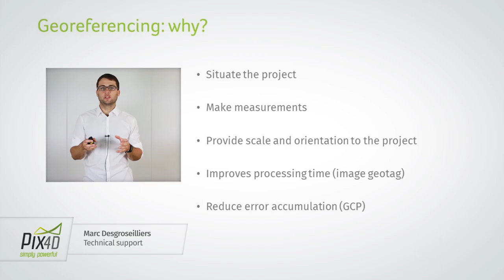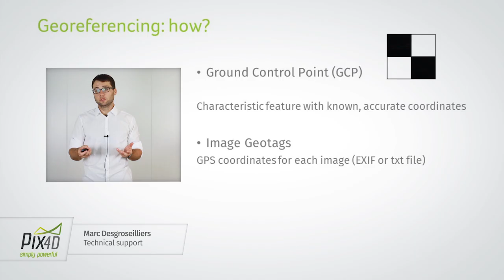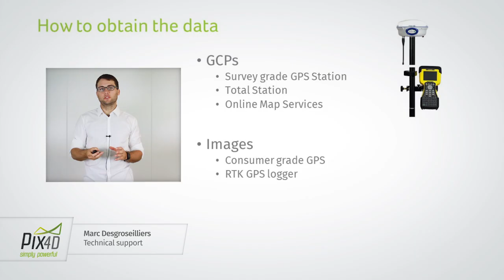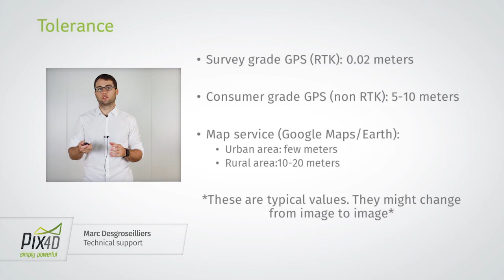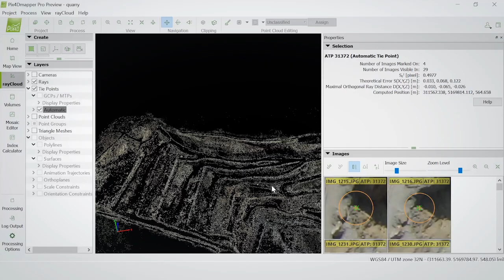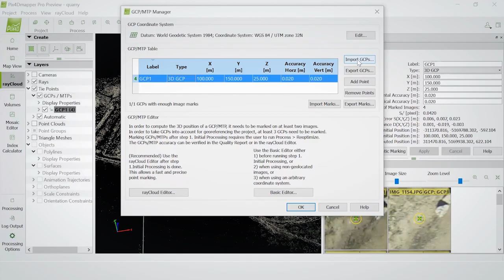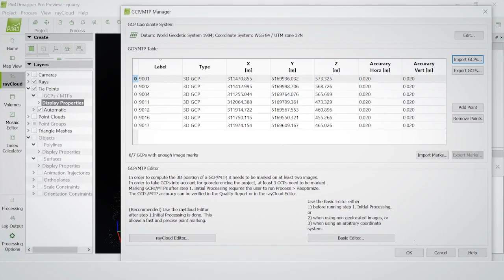Accurate georeferencing in Pix4D - Pix4Dmapper Video Tutorial 2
Accurate georeferencing will situate your Pix4D project, allow you to take measures and improve image processing time!

In this video our technical support team will cover accurate georeferencing in Pix4Dmapper: including some essential steps to take before acquiring images (and what to do instead if that’s not possible).

Learn more about accurate georeferencing with Pix4Dmapper:
- How to obtain the georeference using 2D or 3D GCPs taken from a Web Map Service

Keep watching the Pix4D Video Academy to learn the fundamentals of photogrammetry and digitizing reality with Pix4D.

Check out our Support website for our Community forum, more training material and our knowledge base: